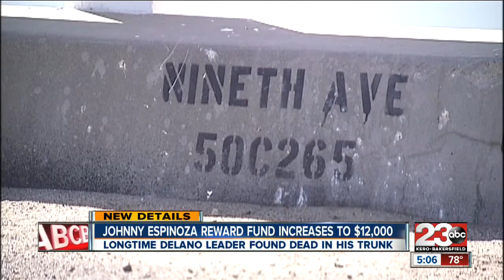Community helps raise reward money for 88-year-old man found dead in trunk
Community members have helped raise reward money for an 88-year-old man found dead in trunk, last week.